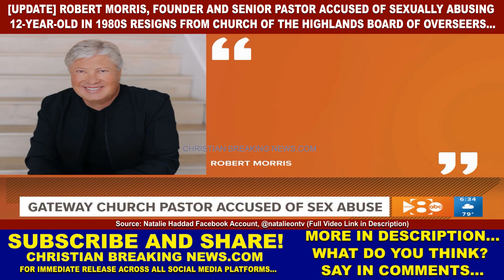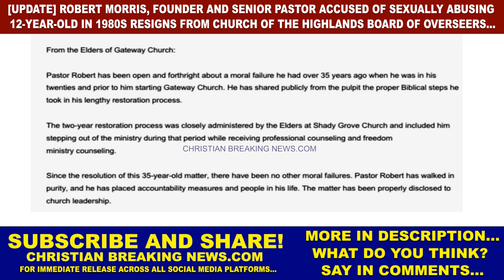Robert Morris Accused of Sexual Abuse 12-Year-Old RESIGNS CHURCH OF THE HIGHLANDS BOARD OF OVERSEERS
CHRISTIAN BREAKING NEWS: [UPDATE] Robert Morris Founder and Senior Pastor, Gateway Church Accused of Sexually Abusing a 12-Year-Old in the 1980s Resigns from Church of the Highlands Board of Overseers [RobertMorris PastorRobertMorris GatewayChurchPastor DallasAreaPastor NorthTexasPastor TexasPastor NorthTexasMegachurchPastor TexasMegachurchPastor]

UPDATE:
Robert Morris, a Texas megachurch pastor accused of child sexual abuse, has resigned from his post as an overseer of the Church of the Highlands.

Gateway Church Senior Pastor Robert Morris "is no longer an overseer of our church," according to a statement released by Highlands trustees, the church's non-staff elders.

“We were unaware of this part of his past.”

“After being made aware of the disturbing media reports, Highlands trustees and overseers immediately initiated a due diligence process that included reaching out to Gateway’s elders. Before the scheduled follow-up meeting to determine changes in our governance structure, Pastor Morris resigned.”

Source: Natalie Haddad Facebook Account, @natalieontv

A woman accuses Gateway Church pastor Robert Morris of first molesting her on Christmas 1982, when she was 12 years old.

The complainant, Cindy Clemishire, tells WFAA that the assault persisted until 1987, when she told a friend what had happened.

Clemishire says she informed her parents after a friend persuaded her to do so.

Morris stated on Sunday that he was "involved in inappropriate sexual behavior with a young lady," but did not specify the girl's age.

Clemishire says she had been telling her story for years and attempted to sue Morris in 2005, but her actions received little attention.

She claims a pastor recently recommended her to share her tale with The Wartburg Watch, a blog that highlights cases of suspected sexual abuse in the church.

On Friday, the website published Clemishire's account.

"The story is gut-wrenching when I read it on paper and I've been sharing it for years."
- Cindy Clemishire to WFAA on Sunday

"It just happens to be God's time, I think, for it to come to light."
- Cindy Clemishire

"People should not be able to do this to children or to adults and get away with it."
- Cindy Clemishire

Morris was pastoring Shady Grove Church in Grand Prairie when Clemishire informed her parents about what had happened.

Gateway Church joined forces with Shady Grove and established a campus in Grand Prairie in 2013.

Morris returned to Shady Grove in 1989, following 2 years of counseling.

He claims he continued preaching with Clemishire's father's approval, but she claims this did not happen.

Clemishire stated that her family forgave Morris but never allowed him to return to the pulpit.

Clemishire's counsel will be Boz Tchividjian, the grandson of evangelist Billy Graham.

He has litigated hundreds of sexual abuse cases.

He informed WFAA that the statute of limitations for criminal or civil action in Clemishire's case has most certainly expired, but they are investigating the matter.

Clemishire and Tchividjian both expressed optimism that her case may inspire lawmakers to consider extending or repealing the statute of limitations for sex crimes committed against children.